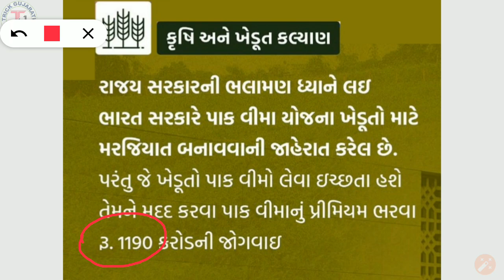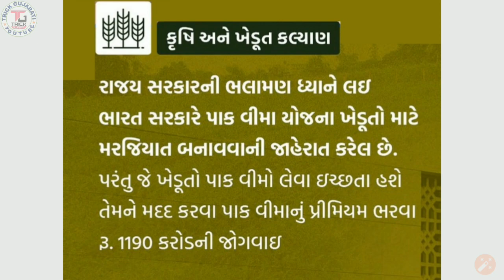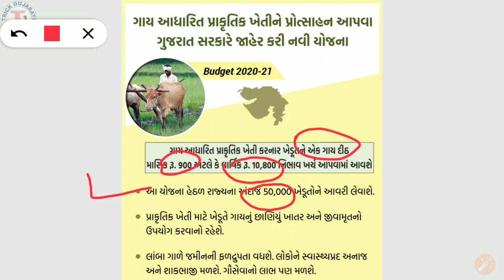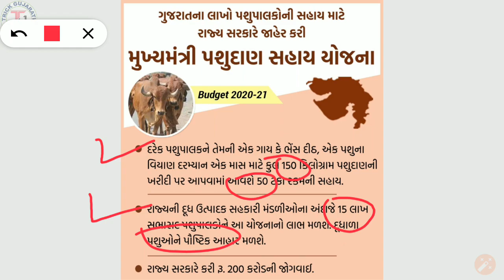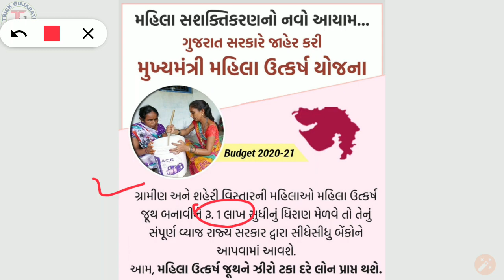બજેટ-૨૦૨૦-૨૧ માં ખેડૂતલક્ષી યોજના || ખેડૂત ૫શુપાલકો અને મહિલાઓ માટે જાહેરાત || Budget - 2020-21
મિત્રો આ વીડિયોમાં બજેટ - 2020-21 વિવિધ યોજનાઓ માટે જે જોગવાઈ કરવામાં આવી છે તે અંગે માહિતી આપવામાં આવી છે.
આશા રાખું છું કે આ વિડિયો પસંદ આવશે.
આભાર.